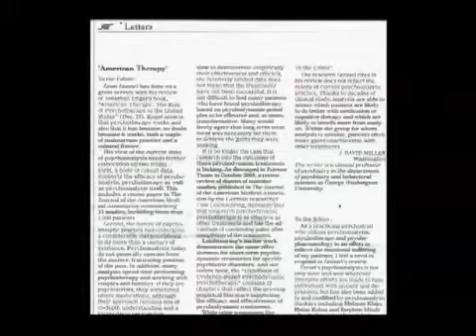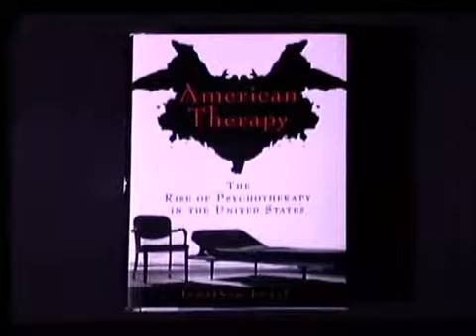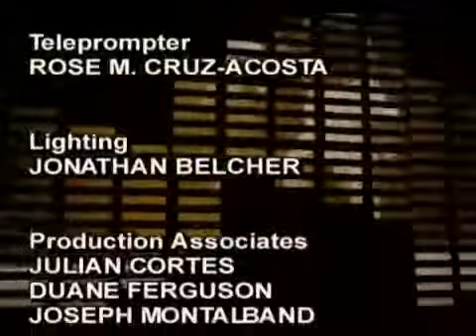City Talk: Jonathan Engel, Baruch College, author, "American Therapy"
To talk about psychotherapy, its history, its successes and failures, its fads and fashions, its finances and its future is Jonathan Engel, Professor and Associate Dean at the School of Public Affairs at Baruch College and a colleague of mine.  He's recently published a book, "American Therapy: The Rise of Psychotherapy" in the United States, which has been widely praised and has stimulated debate.  He has authored three other books on the historical evolution of U.S. health and social welfare policy:  "Doctors and Reformers: Discussion and Debate on Health Policy, 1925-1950;"  "Poor People's Medicine: Medicaid and U.S. Charity Care Since 1965;" and "The Epidemic: A History of AIDS."   He is currently writing a history of the U.S. health system since 1970. (Taped: 1/13/2009)